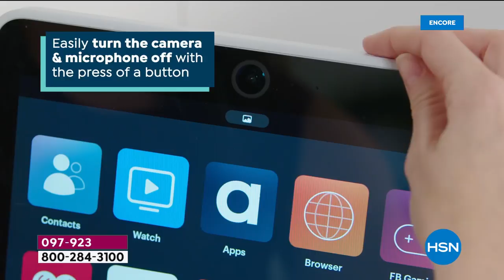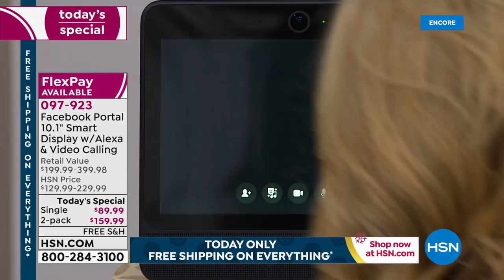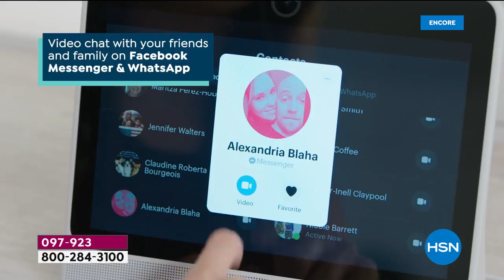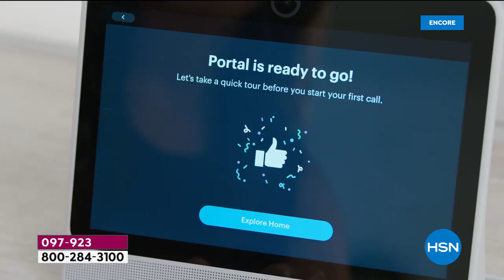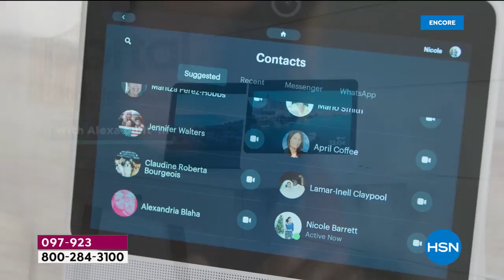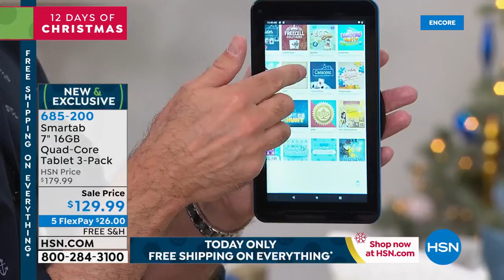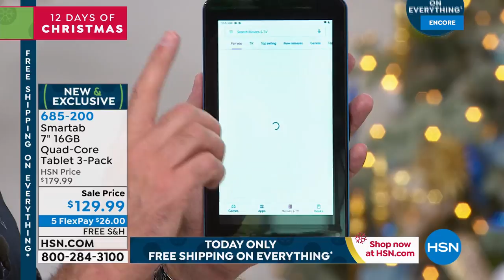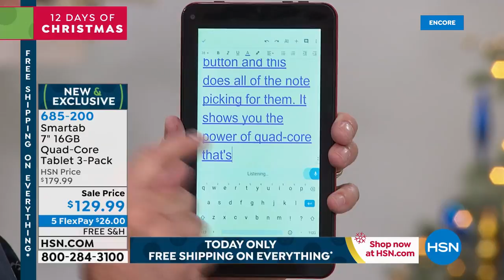HSN | Electronic Gift Connection 11.08.2019 - 03 AM